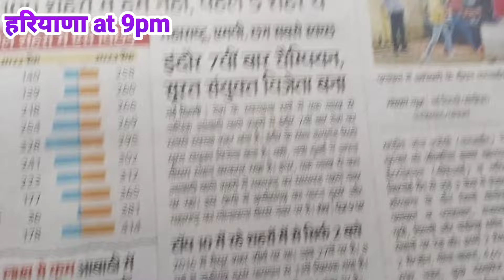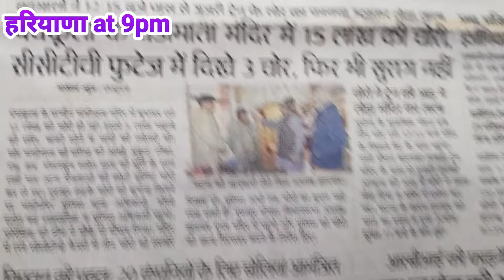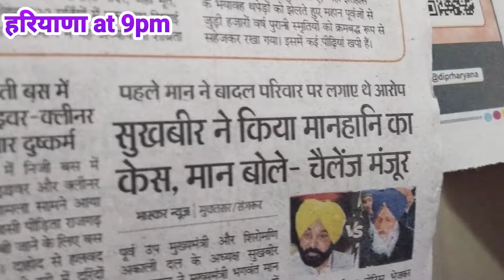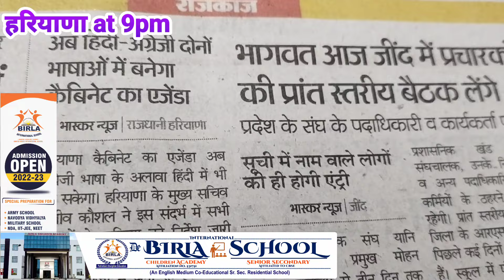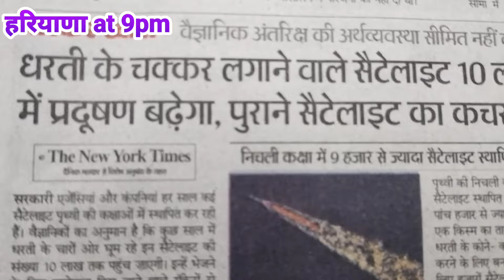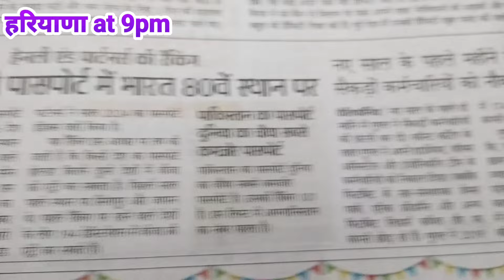उड़ने वालीं कार//गूगल ने सैकड़ों को नौकरी से निकाला